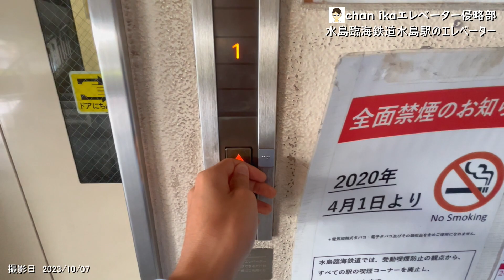【臨鉄侵略開始！だけど...】水島臨海鉄道水島駅のエレベーター/Mizushima Rinkai Railway Mizushima Station' Elevator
水島臨海鉄道水島駅のエレベーターでゲソ。
This is a video of Mizushima Rinkai Railway Mizushima Station's elevator.

0:00　OP
倉敷市駅から水島地域に向かう、水島臨海鉄道の駅でゲソ。ホームは1面2線で、1992年に高架化され、また、それと同時に日中に限り、駅員が配置されるようになったでゲソ。駅周辺は大半が住宅街でゲソが、しばらく西へ進むと、イオンタウンがあるでゲソ。エレベーターは1機あるでゲソ。
This is a station on the Mizushima Rinkai Railway that runs from Kurashiki City Station to the Mizushima area. The platform has two tracks per side, and was elevated in 1992, and at the same time station staff were stationed only during the day. Most of the area around the station is residential, but if you go west for a while, you will find AEON TOWN. There is one elevator.

0:26　エレベーター
三菱　エレペットアドバンスV
停止階1.2
不停止階なし
乗用　11/750
設置年　1992年
特徴　基準階帰着機能付きでゲソ。

Mitsubishi　Elepet Advance V
stop floor: 1.2
non-stop floor: none
usage: passenger
capacity: 11 people
loading: 750kg
installed: 1992
feature: This elevator has a standard floor return function.

chan ika's Companyの他のチャンネル

chan ika's Companyのホームページもよろしくお願いします！